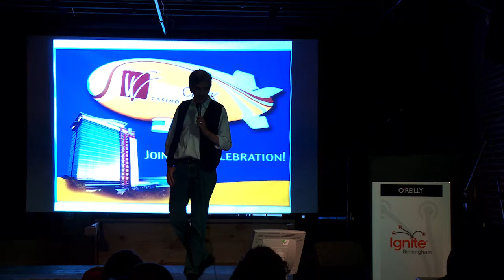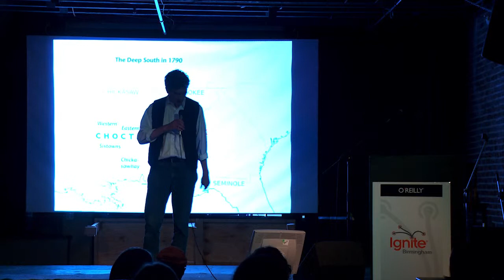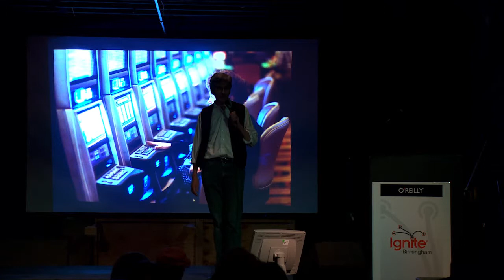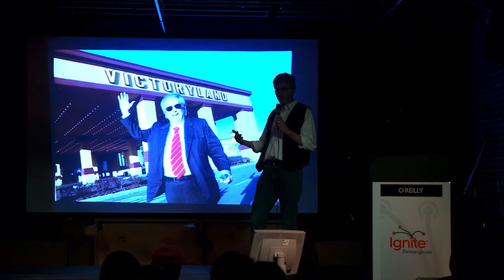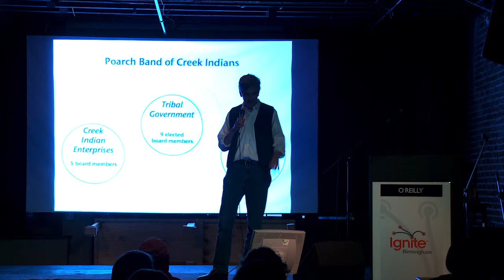Rob Collins - An Intro To Indian Casinos